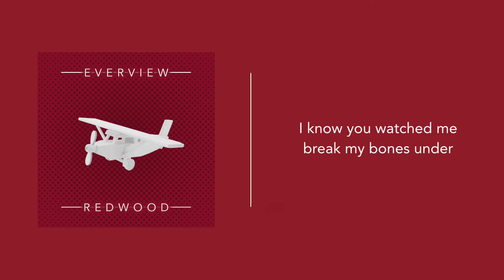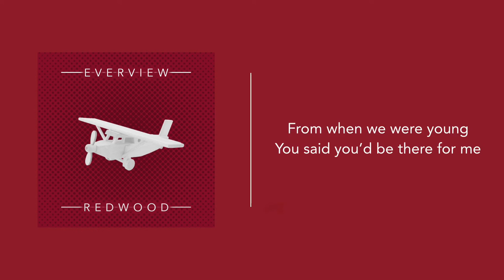Everview - Redwood (feat. Dorian Cooke) (Lyric Video)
Official lyric video for “Redwood (feat. Dorian Cooke)” by Everview

Produced and Engineered by Pete Adams
Mastered by Taylor Larson
Art by John Carteret
Video by Camden Cantwell